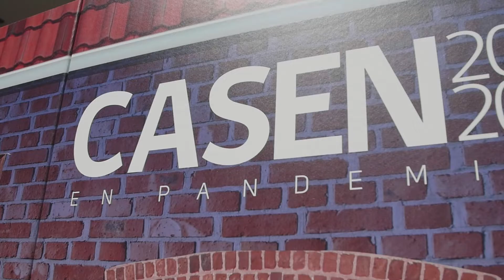Encuesta Casen en Pandemia 2020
Más de 60 mil viviendas 🏠 de todo Chile serán parte de CasenEnPandemia 2020. Desde hoy los encuestadores visitarán cada uno de los hogares, tomando todas las medidas sanitarias y de seguridad para establecer un pre contacto, conseguir un número de teléfono y posteriormente aplicar el cuestionario de manera telefónica ☎